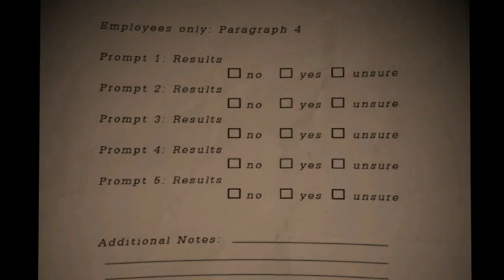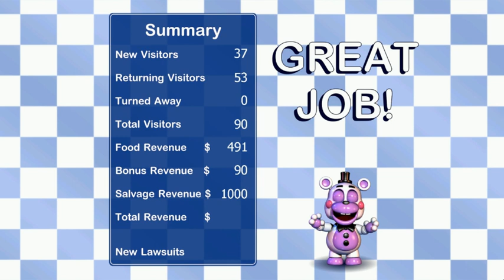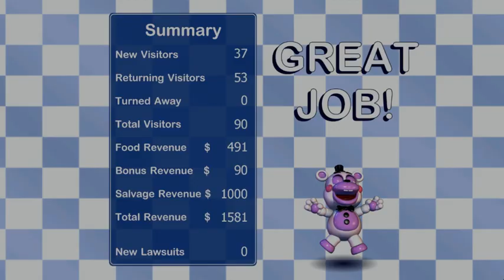MOLTEN FREDDY PLEASE STAY CALM! | Five Nights at Freddy's 6 Part 2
LIKE THIS VIDEO FOR MORE VIDEOS LIKE THIS ONE!

Yay! Molten Freddy Stayed Calm and Stayed in his Rightful Place while I beat the night!